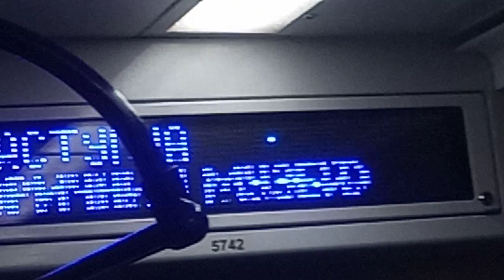хватило на год" битые пиксели табло модернизированный 81-710.1 5742 метро Харьков